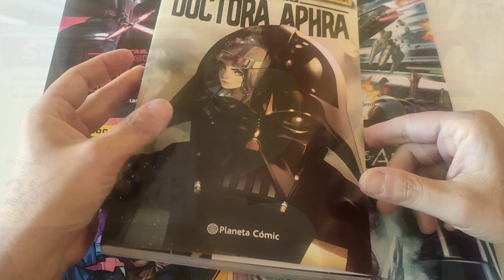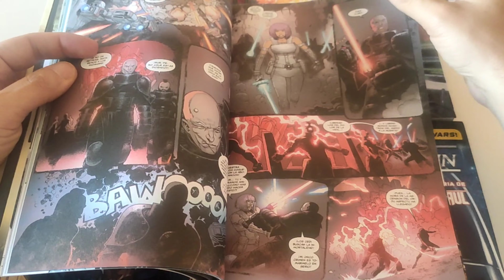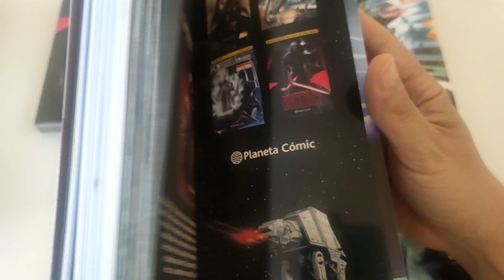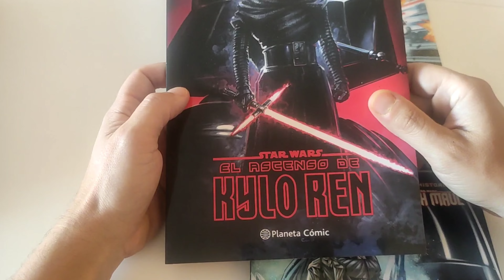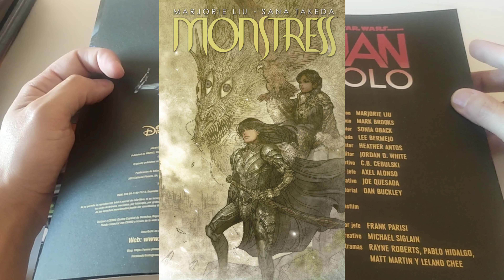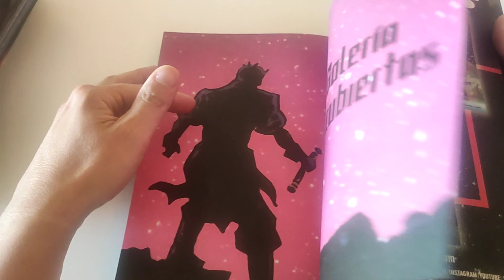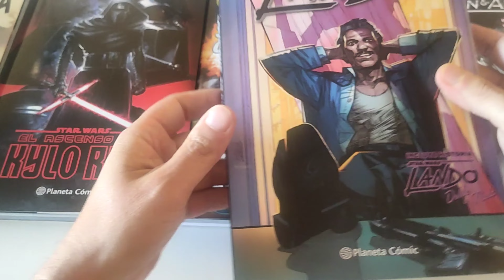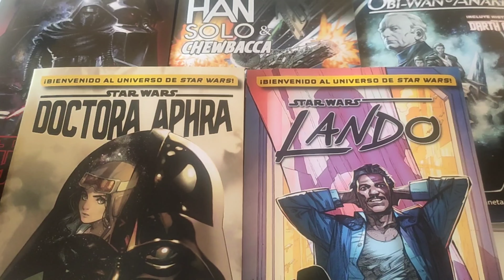STAR WARS: LOS COMICS DE CARREFOUR 2.